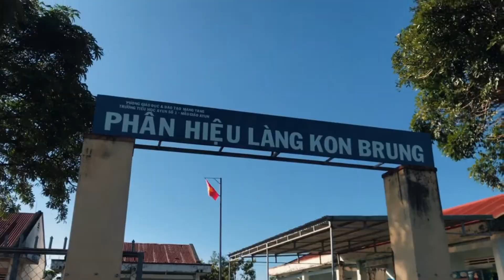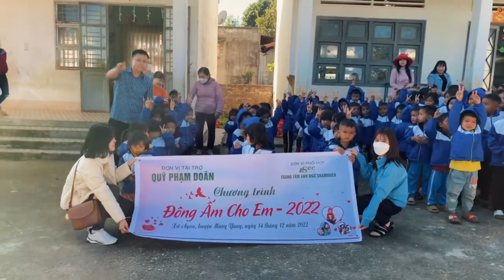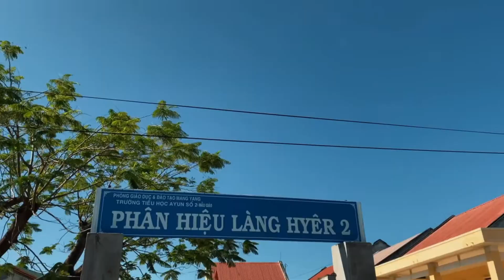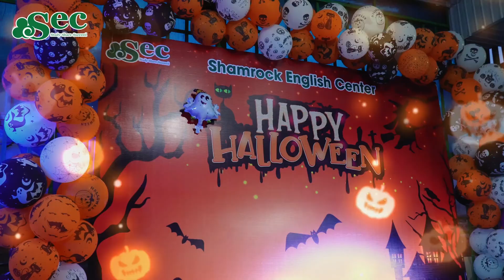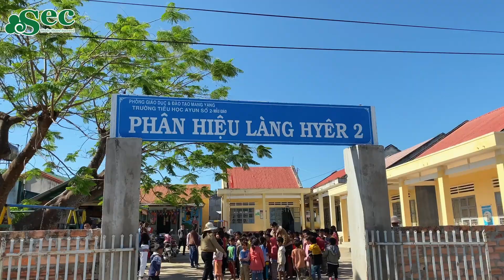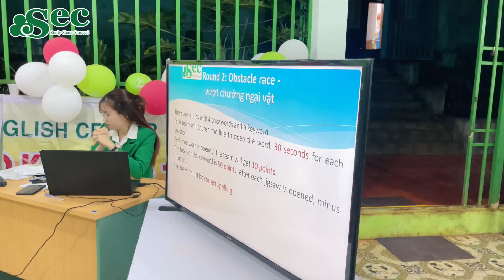VIDEO TRÌNH CHIẾU SHAMROCK